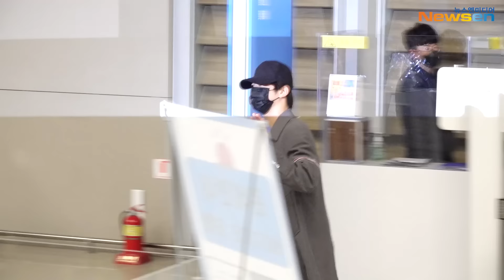방탄소년단(BTS) 진X정국X지민 입국 현장 풀 영상 (Sound On)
[인천국제공항(영종도)=뉴스엔 오찬우 기자]

그룹 BTS(방탄소년단) 멤버 진, 지민, 정국이 12월 6일 오전 해외 일정을 마치고 인천국제공항을 통해 입국했다.

그룹 BTS(방탄소년단)이 입국장을 나서고 있다.